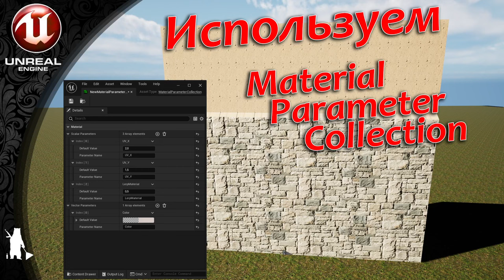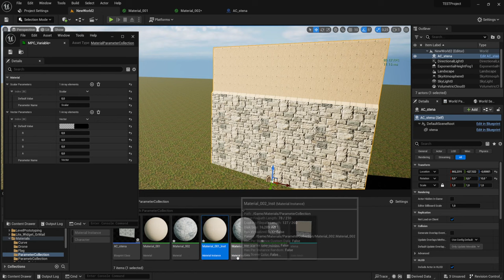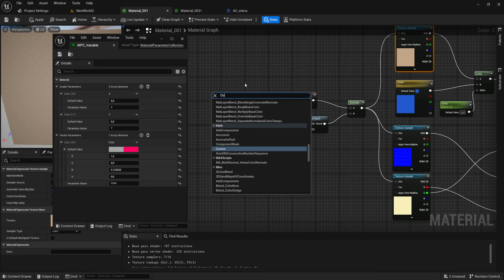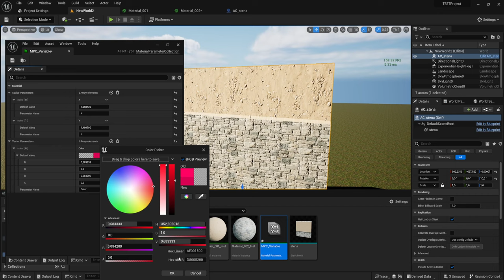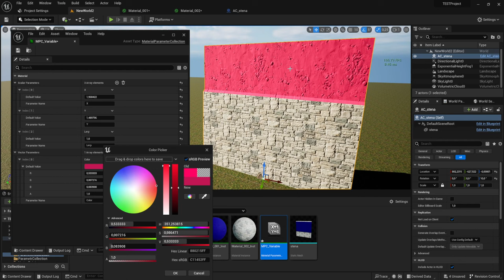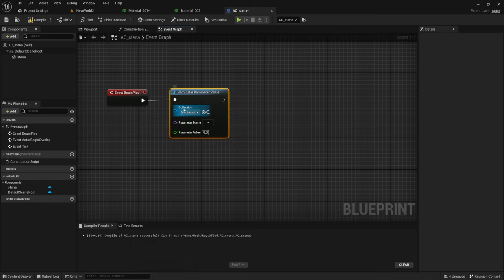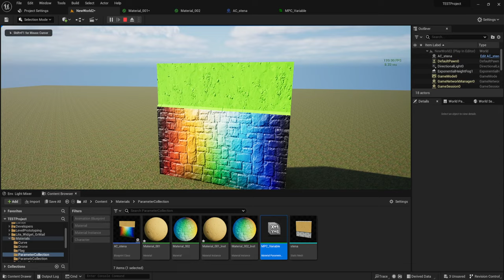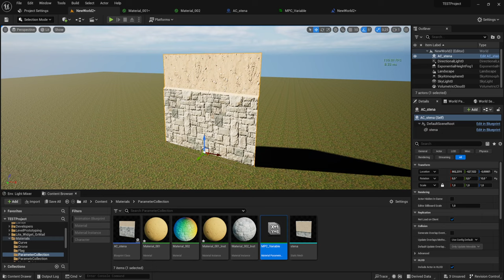Используем Material Parameter Collection (UE4, UE5)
Для некоторого удобства пользуемся Material Parameter Collection который позволяет практически из разных мест вызвать изменение значений в материале